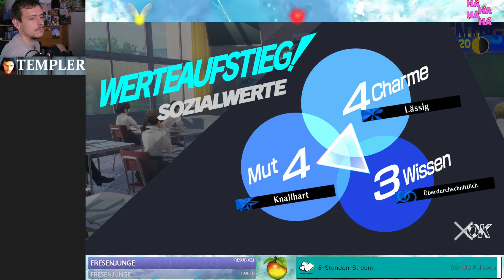#12 Theurgie und die neue Ausrüstung ● Persona 3 Reload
Let's Livestream Persona 3 Reload
Folge 12: Theurgie und die neue Ausrüstung

Mit der neuen Ausrüstung machen wir einen kleinen Probelauf im Tartarus.